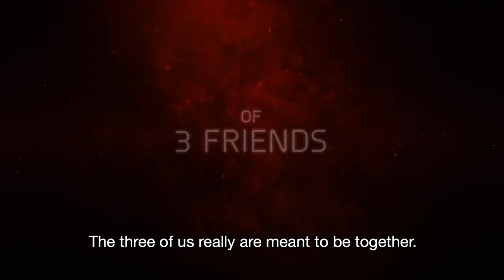SWORD ART ONLINE Alicization Lycoris – Launch Trailer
SWORD ART ONLINE Alicization Lycoris is available today for PS4, Xbox One, and Steam! Join Kirito, Eugeo, Alice, and more of your favorite Sword Art Online characters in a new original storyline and help uncover the secrets of the Underworld!